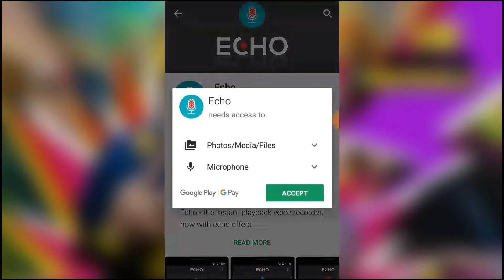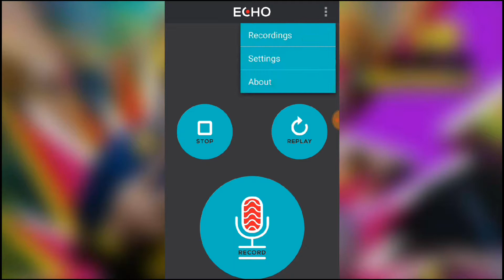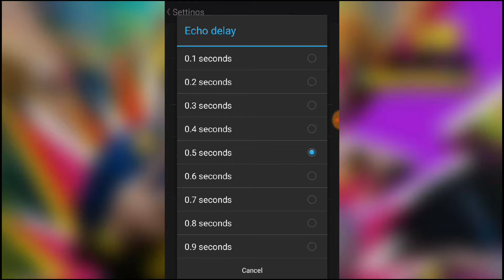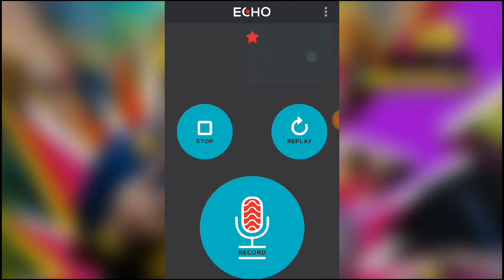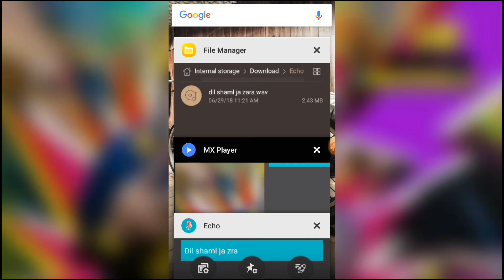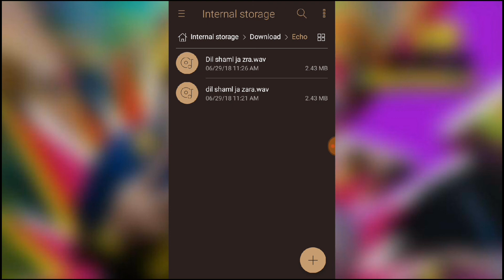Apni awaz ko Or bhi khubsurt baye..echo voice k zarye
Dosto agr ye video ko acha laga to like ,suscrib and share kre 😇🤗
Welcom to my chainal Md.Talk